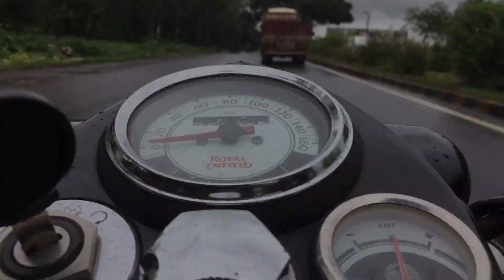Unexpected Rain....Unexpected Ride (Kolhapur-Adi)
Here I am with new vlog. My journey from Kolhapur to Adi, only 26 km from Kolhapur enjoy the ride